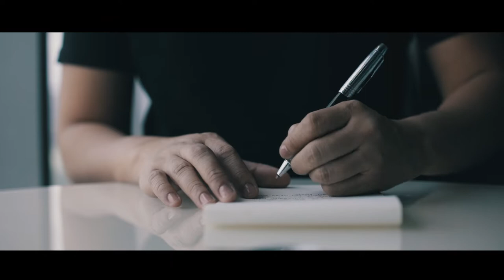OUR ENTIRE WEDDING FILM BY IAN CELIS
I just want to thank Ian Celis and his whole team for making our wedding video. He really captured every part of it that makes us want to relive the moment of that day. Of course, we also want to thank our whole wedding team, BG Bridal our coordinator, Sheila Marie Del Rosario for my beautiful wedding gown, Team ms. Navi Albino our make-up artist, Amilon Ignacio and his team our photographers, Juan Carlo our caterer, and just everyone who helped make our wedding day very special. Thank you all so much!